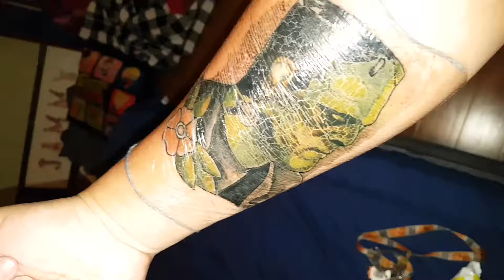1st tattoo 5 day healing Frankenstein update saniderm film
Saniderm film that was left on for 5 days sinced getting inked... pushed out sweat, ink, and blood to the edges of the film. Bleeding stopped day 2. No scabs just as advertised had small rashes. 2nd tatt will be bride of frankenstein